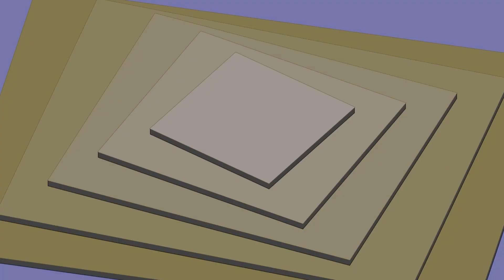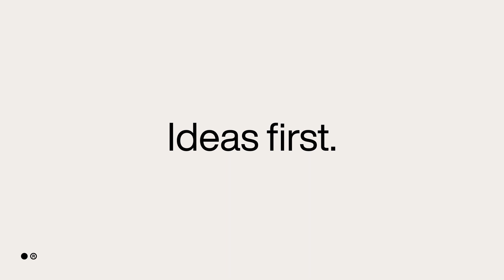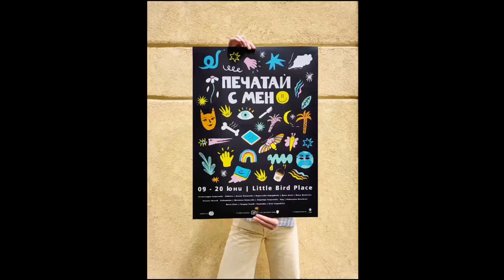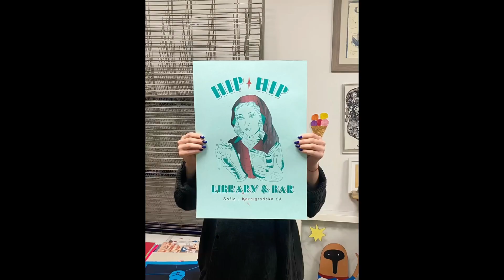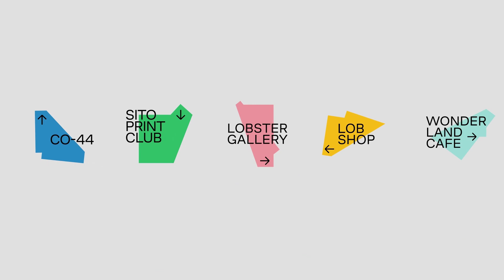Мелба срещи: Надежда Георгиева, Sito Studio и Николай Иванов, Lobster Studio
Надежда Георгиева (Sito Studio) и Николай Иванов (Lobster Studio) разказват за предстоящия им съвместен проект Sito Print Club – ново пространство за ситопечат в София.

Камера и монтаж: Михаил Новаков